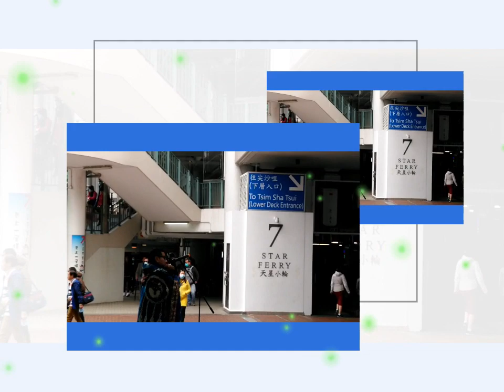Chinese New Year 2020 27January2020 ~anniepurannie ~annietiani